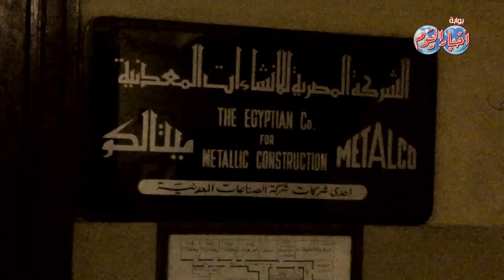وقفة للعاملين أمام شركة "ميتايكا" للصناعات المعدنية